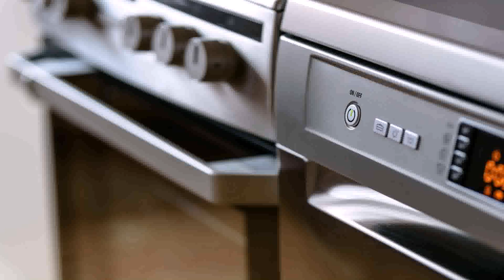Modern Kitchen With Washing Machine - DaddyGif.com (see description)